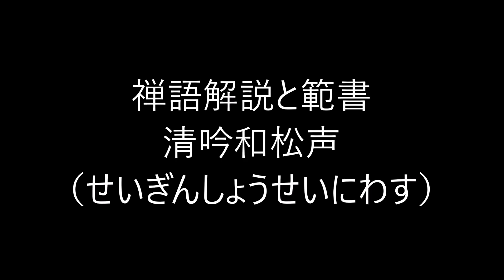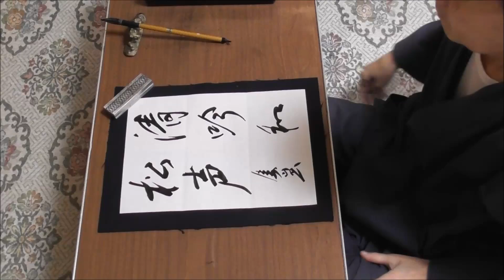田村季山先生による禅語解説と範書「清吟和松声」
本日は「清吟和松声（せいぎんしょうせいにわす）」です。